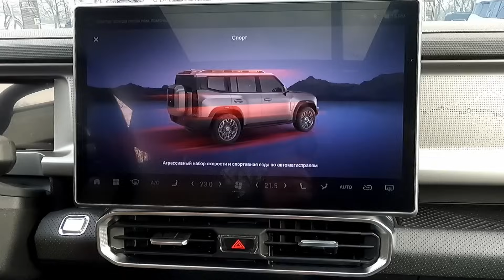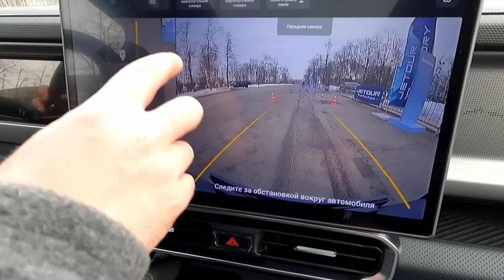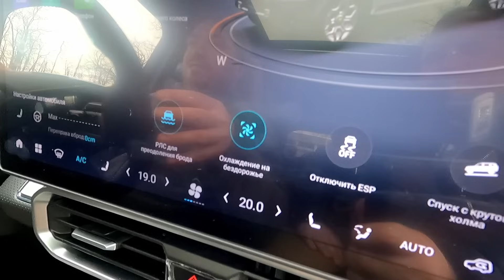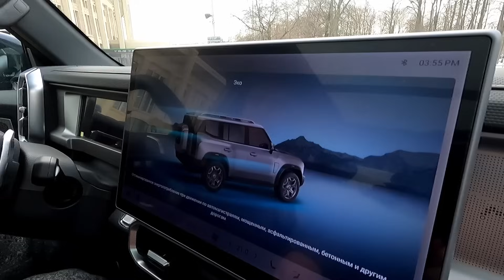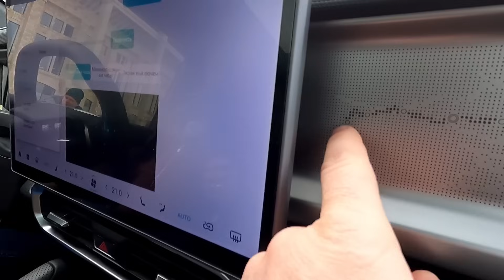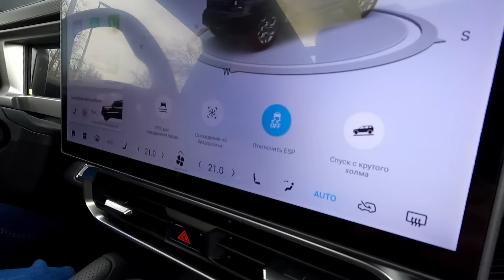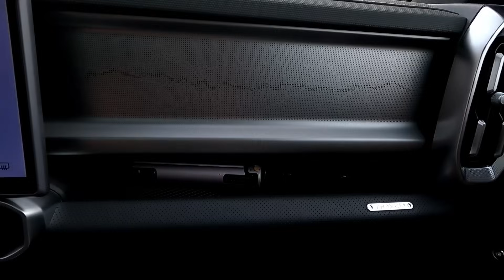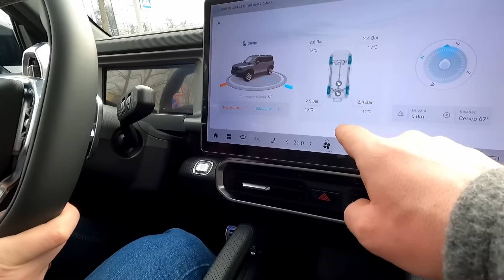Jetour T2 первый тест драйв. Как перегрел коробку робот DCT7?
Первый экспресс тест драйв нового брутального кроссовера Jetour T2

00:00 Внешний вид
01:08 Багажник
01:34 Внедорожная бутафория
02:58 Салон и режимы езды
05:52 первое мнение радиоведущего Романа Щукина
06:45 Версия с черным салоном
07:07 Двигатель коробка передач техника
10:40 Пороги, посадка
11:24 Внедорожные искусственные препятствия
13:15 Как перегрел коробку?
15:56 "Городской" тест
17:00 Валим на Jetour T2 по асфальту
21:34 Какой цвет круче - черный или серый?
24:00 Радиоведущий Роман Щукин валит на Jetour T2
32:00 Стоит ли покупать Jetour T2?
33:17 пробуем открыть чехол запаски
35:25 Почему надо брать комплектацию Voyage а не Expedition?
36:05 Стоит ли покупать Jetour T2?